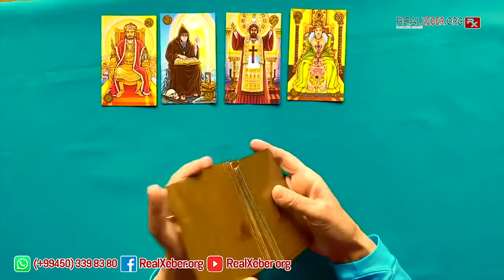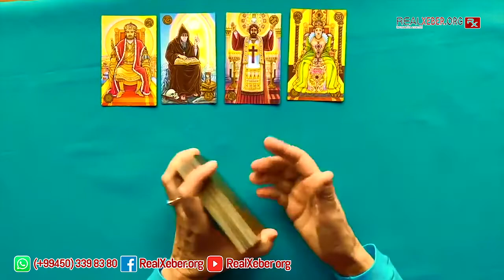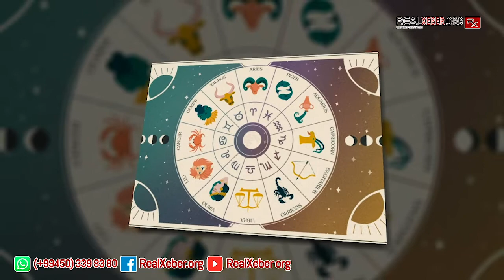CADUYA, FALÇIYA İNAN MƏMURLAR - TARİXDƏ OLANLAR VƏ BU GÜN YAŞANANLAR